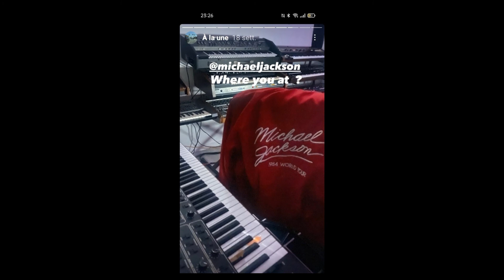SHOCK! MICHAEL JACKSON SEEN ALIVE 2021 Еще одна личность/маска prince85 тайный продюсер The Weeknd !